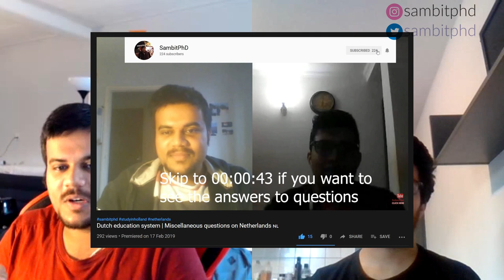Bachelors in Computer Science in Twente University, Netherlands 🇳🇱 (ft. Indian 🇮🇳 student)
Vlog 252 - In this video with Pranav Chobdar, currently a Bachelors student in Twente University Netherlands in Computer Science from India who will finish his first year Bachelors, we discuss his experience of studying Bachelors in Twente University Computer Science, Netherlands. Mainly we discuss in short the study experience, cost of studying and living, housing, social life, experience with professors, funding opportunities like TA, part-time jobs, job opportunities, etc. All details to browse different sections of the video are in the timestamps below!

It can be browsed using these TIMESTAMPS:
00:00 - Video Introduction
00:42 - Study load, ECTS, Grading in Computer Science in Twente University
02:55 - Group work, Professors, Course curriculum
05:30 - Cost of studying and funding opportunities
06:25 - Part-time jobs in Computer Science
07:47 - Proportion of Indian/ International students, overall atmosphere
09:00 - Likes and dislikes about the program
11:08 - Living and housing, estimated monthly expenses
14:09 - Social life of an Indian or International student
17:07 -  Indian student association
17:40 - Job opportunities after Bachelors in Computer Science in Netherlands
19:50 - Current situation for Bachelors in Netherlands
20:58 - Final advice/ Tips for incoming aspirants for Bachelors in Netherlands